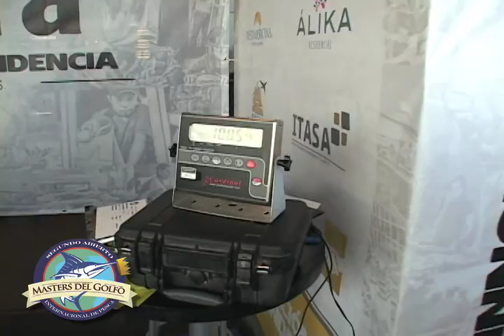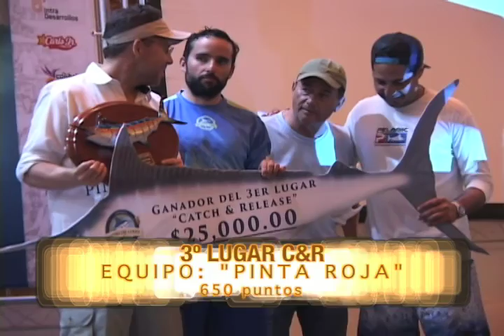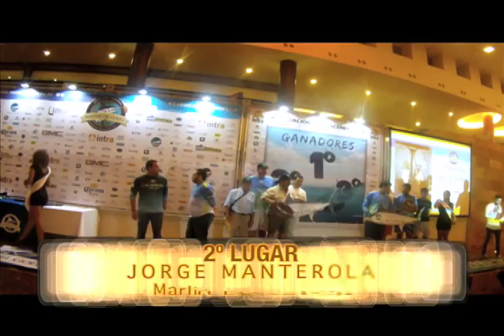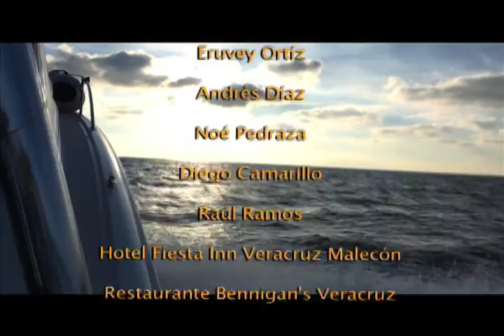2° Torneo Abierto de Marlin. Masters del Golfo 2016.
Revive las emociones de este gran evento en el heroico Puerto de Veracruz.

El Torneo de Marlin más importante del Golfo de México.